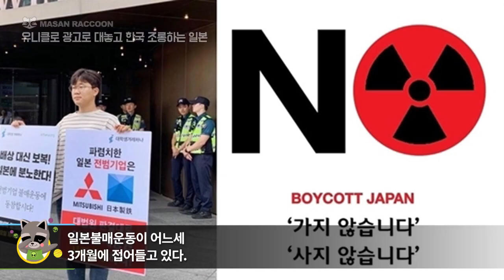유니클로 광고로 대놓고 한국 조롱하는 일본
유니클로가 대 놓고 한국을 저격하기 위해
만든 광고영상 논란